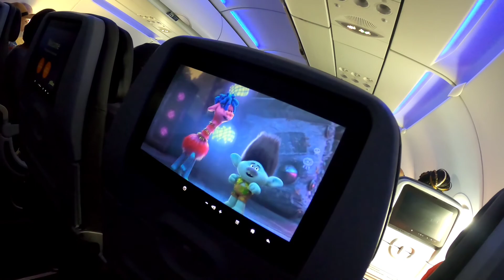Cancun 2021 Riu Dunamar Gopro 8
riu dunamar all inclusive resort
cancun, Mexico
may 2021